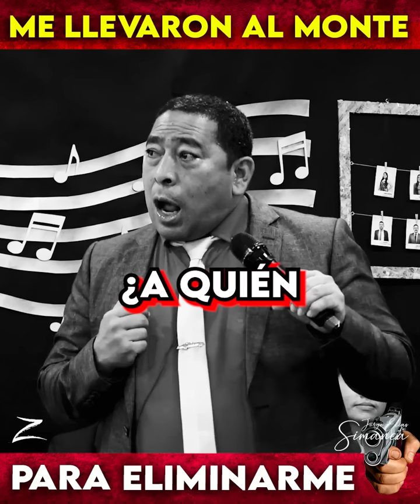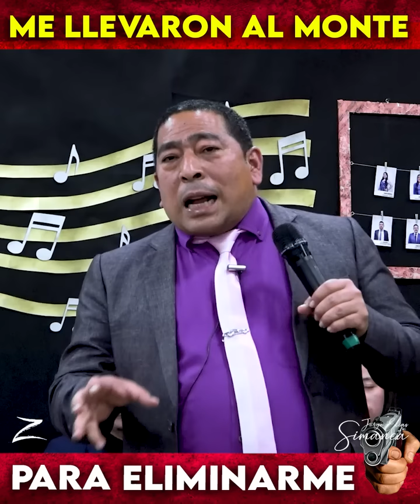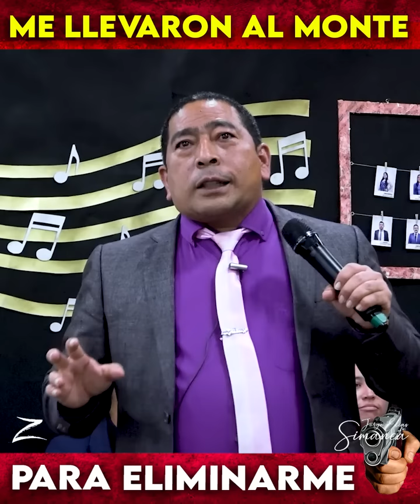Dios es el que SABE Cuando vas a MORIR (Dos me Amenazaron) 😡🔴 TESTIMONIO Jorge Simanca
E hermano Jorge Elías Simanca fue abordado por dos sujetos que se movilizaban en carro y fue llevado a un lugar apartado para eliminarlo, lo que sucedió es IMPACTANTE.

Canal de Predicas Cristianas.